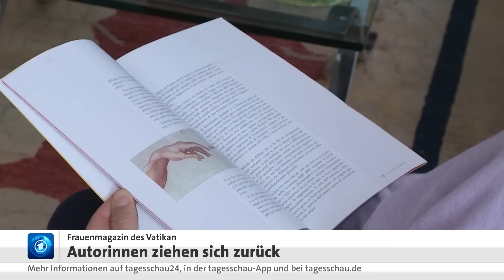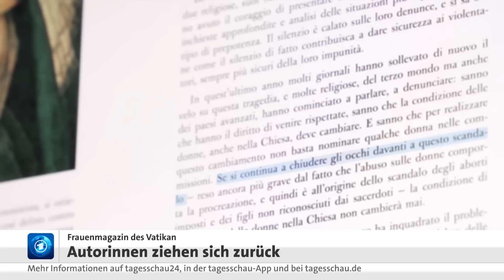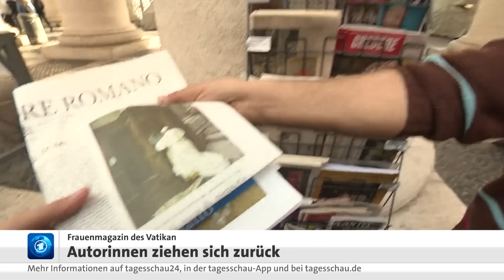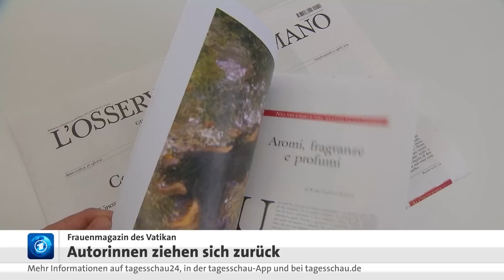Vatikan: Redaktion kündigt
Nonnen berichtet. Jetzt ist die weibliche Redaktion geschlossen zurückgetreten, weil sie sich unter "direkter männlicher Kontrolle" sieht.

Die weibliche Redaktion des Vatikan-Frauenmagazins ist geschlossen zurückgetreten, weil sie sich sich unter "direkter Kontrolle von Männern" sieht. Die Zeitschrift hatte zuletzt über den Missbrauch von Nonnen und die Unterdrückung von Frauen in der katholischen Kirche berichtet.